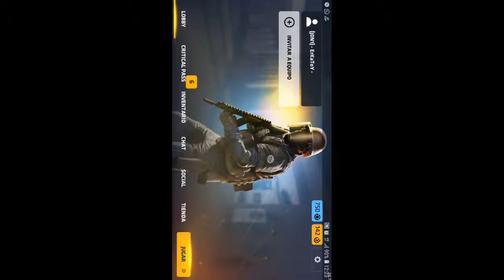Odio El Lag🤯 Manqueando Nivel Dios😹 | Critical Ops